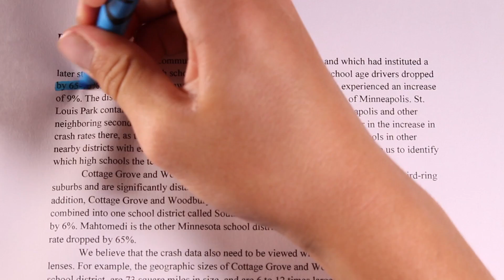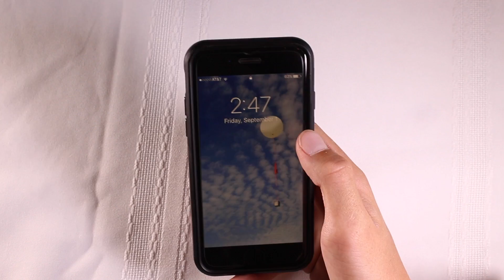What is The Effect of Sleep on Education?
Sleep seems to be really undervalued in our society. A lack of sleep can cause a ton of problems especially for young people. So if this is the case then why do so many schools start so early?

Sleep Tracker